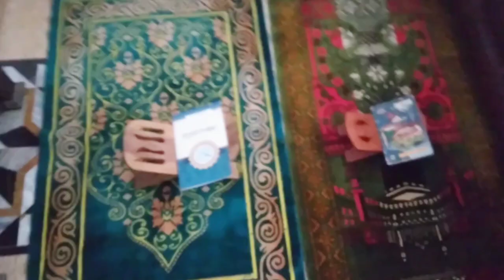Phir dawat ki tayyari | dawat main kuch alag banaongi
day in my life mommy
change in life motivation
quick dawat preparation
dawat day
Biryani
dawat recipes
dinner
dessert recipes
easy recipes
cooking
special
dawat
food
dawat vlog
foods
kheer
baryani
meetha
dessert
2023
2022
Ducky bhai
Sistrology
Dipikakidunya
Sabakjahan
Rubykakitchen
CaryMinati
Shamidrees
ShaveerJafry
ZaidAli
khndwiyan
Netflix
dhokla
mix vegetables
macroni